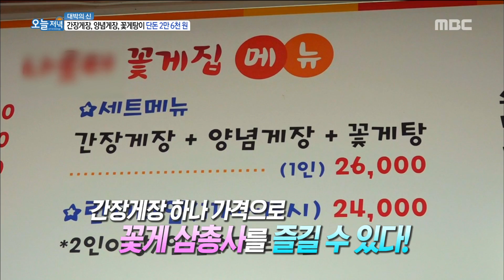[Live Tonight] 생방송 오늘저녁 851회 - Crab dish 180516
Crab dish
저렴한 가격에 즐기는 3가지 맛! '꽃게 삼총사'

[생방송 오늘저녁] 851회, 20180523